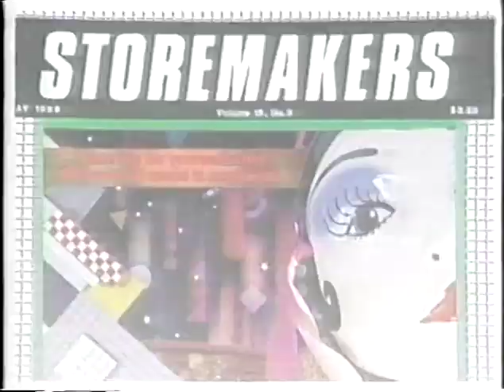Today's Special - Phil's Visit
Respectfully uploaded in dedication to the memory of the late Nerene Virgin.

A widely-remembered episode covering the difficult topic of alcoholism written by the legendary Jed McKay.

Today's Special is a production of TVOntario and the copyright to this show is owned by the Ontario Educational Communications Authority.